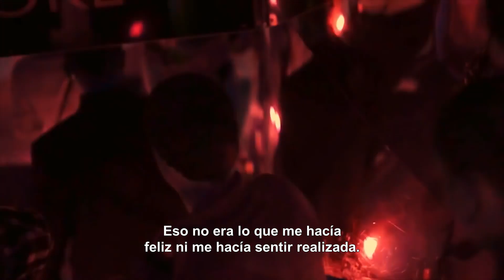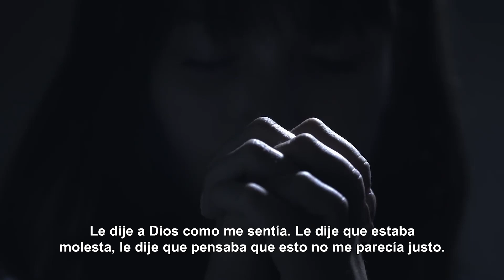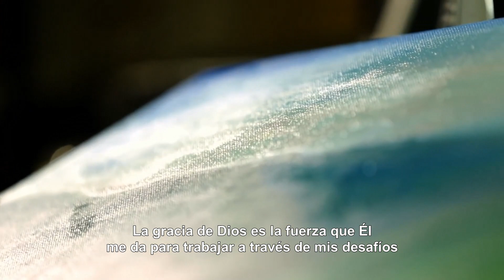Vivir con el dolor del abuso infantil | Su gracia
La gracia de Dios estuvo en el coraje que Él le dio a Erin para encontrar los recursos que necesitaba para comenzar a sanar. Sin la ayuda de Dios, la vida de Erin no sería tan hermosa, esperanzadora y maravillosa como lo es ahora.